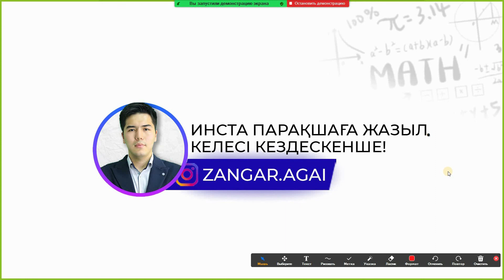6-сынып математика 6-есеп. "АТАМҰРА" баспасы. Дайын үй жұмыстары.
✋Сәлеметсіздерме! Қоңыраушаны басып қойыңыз.

📘Бұл видеода 6-сынып математика "Атамұра" баспасы 6-есептің шығару жолын көрсеттім. Барлық есептердің шығару жолдары, дайын үй жұмыстары және түсіндіру видеолары менің арнайы платформамда бар! Сілтеме жоғарыда н/е комментте.